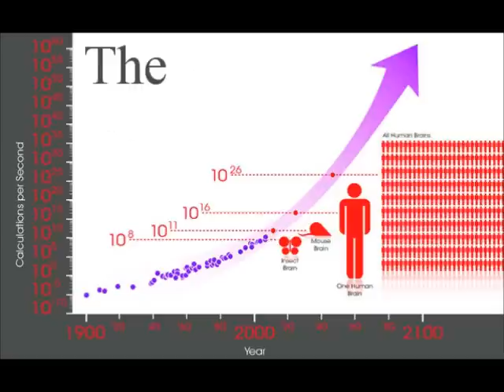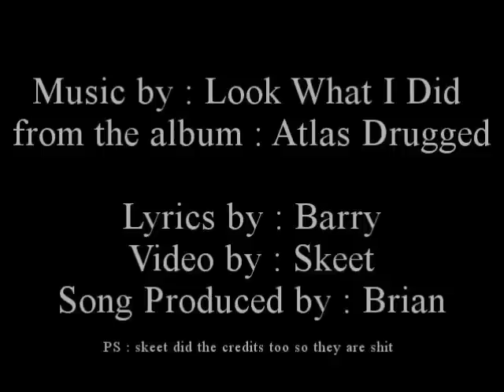Look What I Did - bizarre lyric video for My Girlfriend, Leo Strauss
This lyric video was created to give a greater understanding of the meaning behind the song, which is a reaction to the philosophy of Leo Strauss, one of the godfather's of neoconservatism.

Lyrics:
MY GIRLFRIEND, LEO STRAUSS

all hail the new paradigm
whatever it is
i'm down
whatever it is
humanism
it's been a good run girl
just lie to me
Leo protect me
from the things i shouldn't know
all hail the new Jerusalem
wherever it is
i'm there
nihilism
i fear your time is done
Leo protect me
and all we wanted
somebody
to tell us NO
and all we got
somebody
who doesn't KNOW
we're so convinced our actions build a linear path
that ends somewhere eventually
i've got some weird news
that may hurt your head
the thoughts you built your life on
do not exist
the new Jerusalem
who cares?

credits:

from Atlas Drugged, released 09 February 2010 via Modernist Movement Recordings
Produced by: Brian Virtue (Jane's Addiction, Chevelle, Horse the Band)

Vocals: Barry Donegan
Guitar: Christopher Bradley
Guitar: Skeet Childress
Bass: Tyrone Coughlin
Drums: Jake Omen